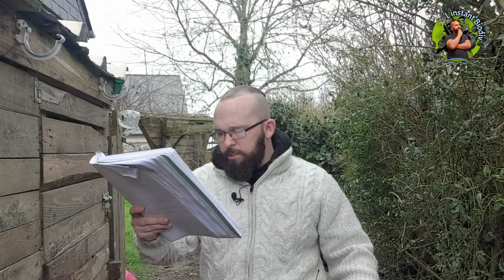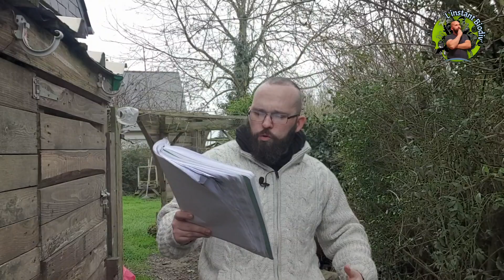FAQ et projets de la chaîne 2022 !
Aujourd'hui c'est la foire aux questions sur la chaîne ! et je vous parle aussi des projets 🙂

Me donner 1 € ou 5€ pour soutenir mon travail si vous pouvez et si le cœur vous en dit,

Rejoindre la communauté de L'instant Biodiv' et accéder à des contenus non disponibles sur la chaîne, c'est

Montage : Nicolas LAMBERT